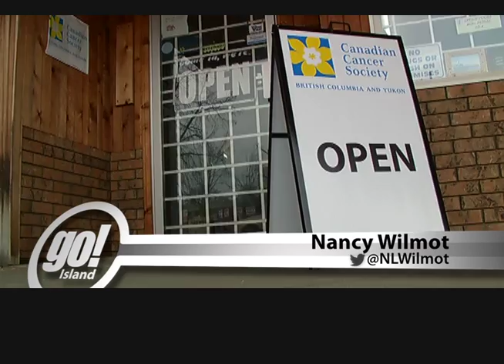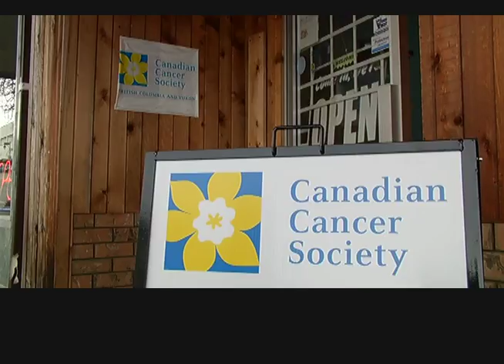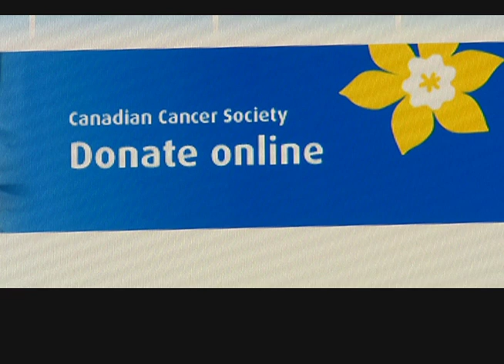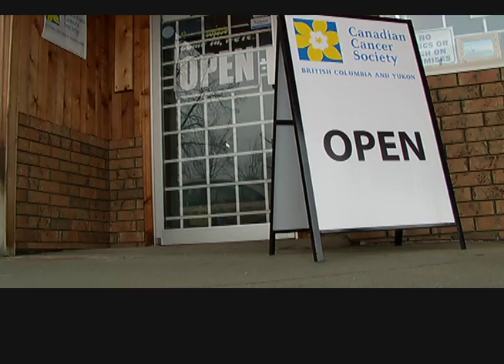Tammy's Story - Shaw TV Port Alberni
When Tammy Beaulac was diagnosed with cancer her journey took her through a door she'd walked past many times, the door of the Canadian Cancer Society office in Port Alberni